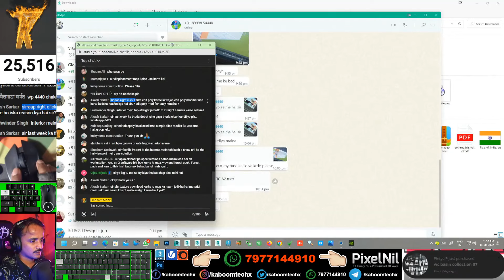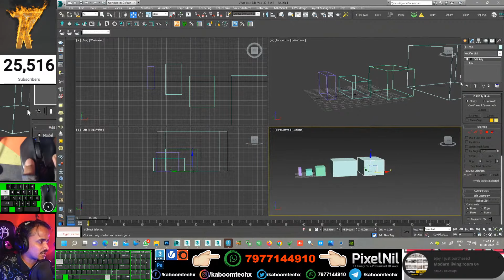EDITPOLY KONSA DENA CHAHIYE 3DSMAX ? | kaboomtechx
NAMASTE DOSTO, IS  VIDEO ME APKE LIYE LAYA HU 3dsmax ME EDITPOLY KONSA APPY KRNA ACHHA RHATA HAI

PIXELNIL.COM

2 GRAPHICS CARD WITH SLI: 2 x GTX 660